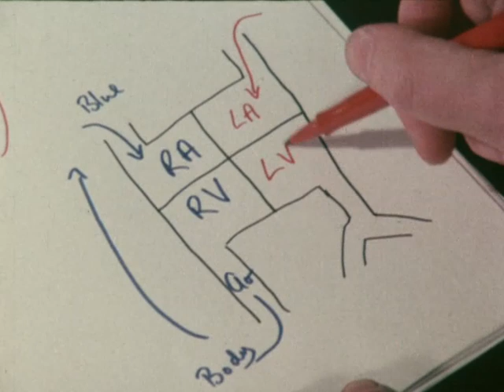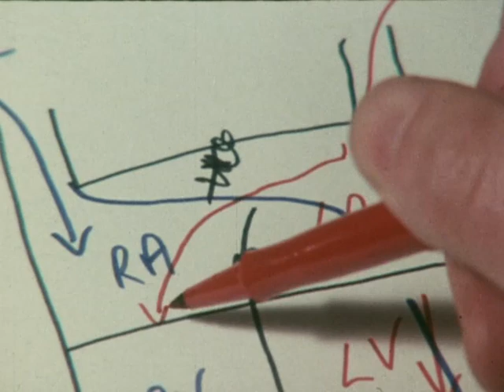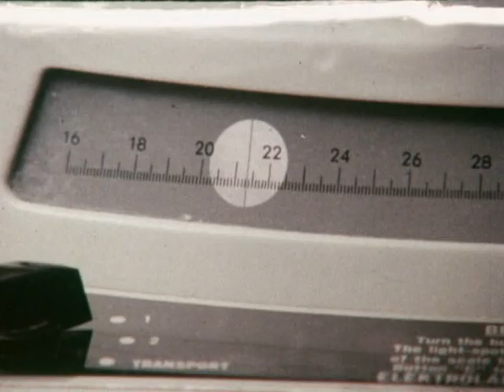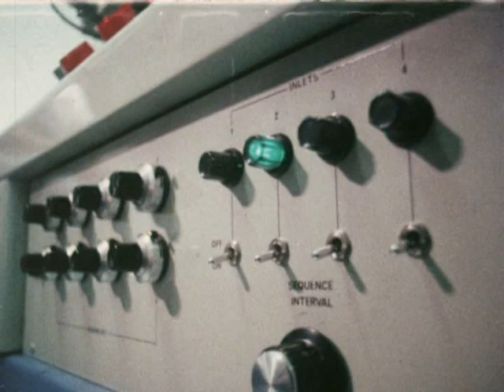Heart of a child (1977)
The story of three-day-old baby Bradley Austin, who was born with transposed arteries in his heart. The medical staff at Brompton Hospital, London work to save his life using new technology. This video was made from material preserved by the BFI National Archive.